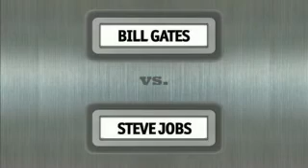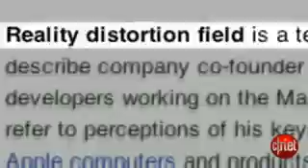Bill gates vs Steve jobs